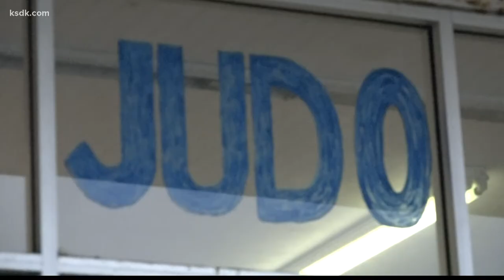1 point to victory: The gentle way of judo in St. Louis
OVERLAND, Mo. - It looks like a tough sport, meant to knock out the competition with a flip. But in reality, it's meant to be something simple: a way of life.

"Dr. Jigoro Kano who started this sport in 1882 took some of the best stuff from Jujutsu and created this art," said David Burke, sensei (or teacher) at White Dragon Judo Club.

Judo means "the gentle way," giving light to its real purpose, protecting yourself.

"Judo is really pure self-defense," explained Burke. "You use the other person's momentum against them. Once we get our hands on you then we're in an advantage."

It looks like a rough-and-tumble sport, but it takes more than pure physical toughness.

"At any given time it's a very physical sport," said Burke. "It's a lot like wrestling. You're going full speed, you're throwing people around. But you have to have mental toughness to not get frustrated."

A match in judo can be over in the blink of an eye. It takes just one point to win the whole thing. But that one move to win has to hit several different markers.